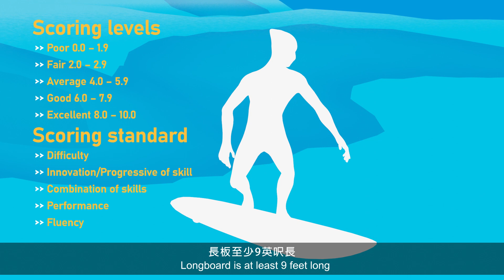26.Surfing｜35 Sports in WMG2025